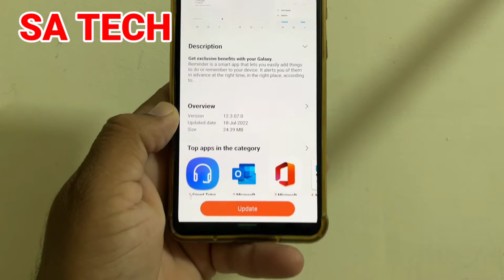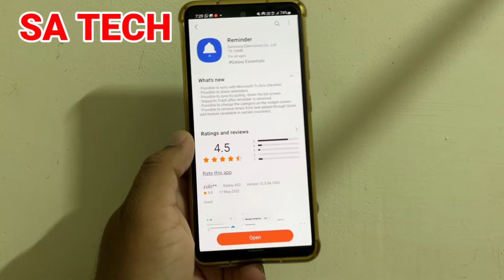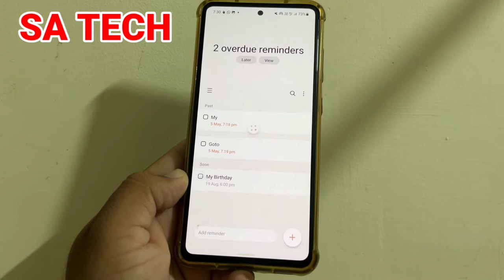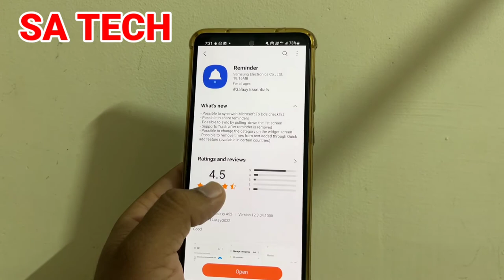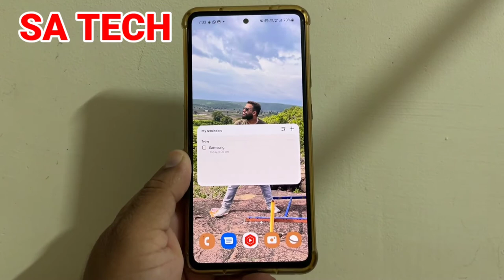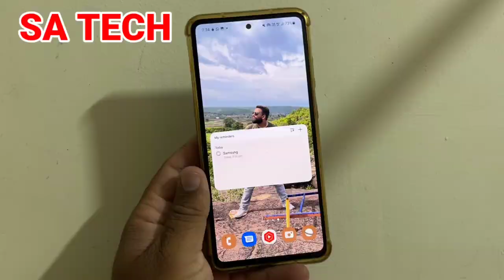New Update Rollout For Samsung Reminder App, Samsung Reminder App New Features